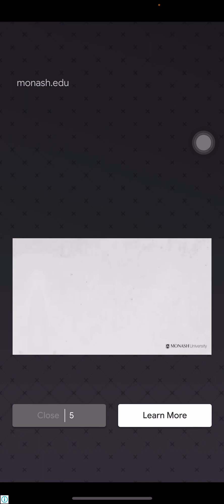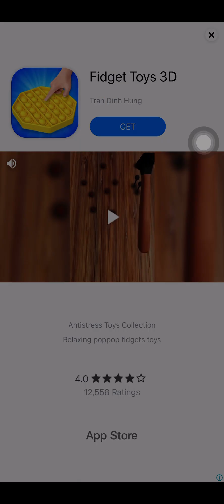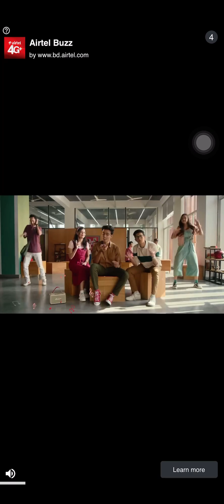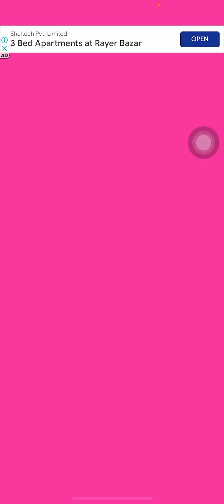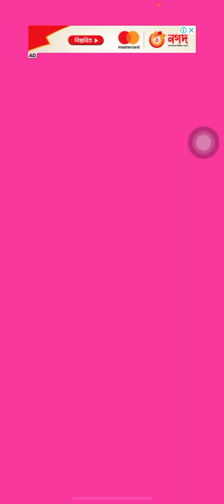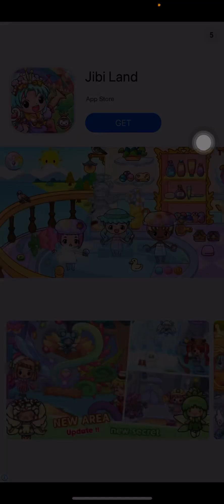My Talking Angela 2.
My Talking Angela 2 is the virtual pet game that makes every day more stylish and fun. Players help this fashionable cat stay busy in her big-city home.